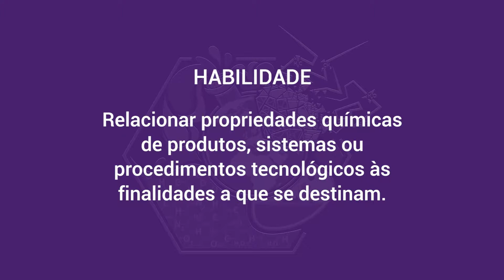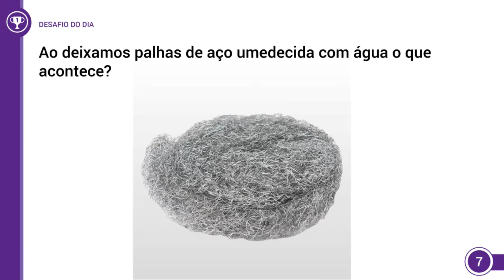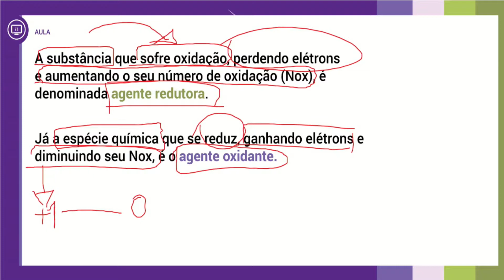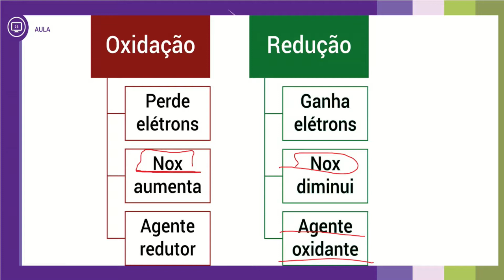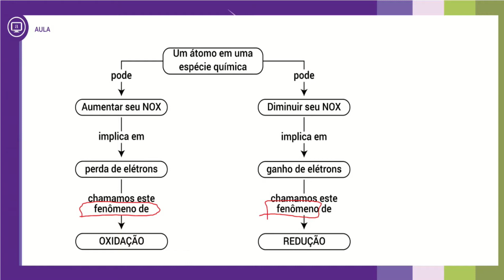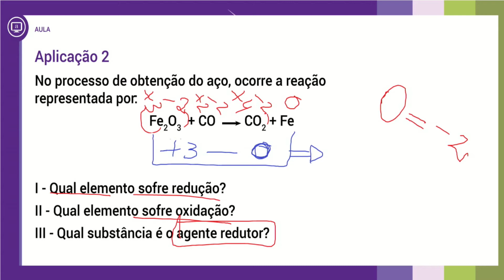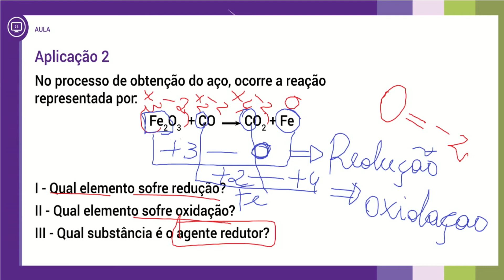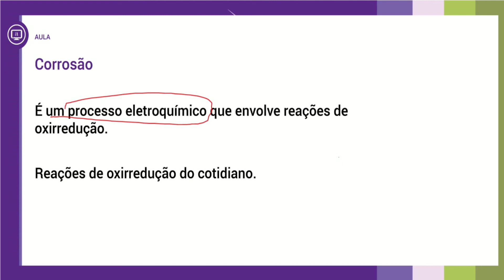2017 - EJA 1ª Fase - 1º e 2º ano - Química - Aula 16 - Parte 01 (VESPERTINO)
2017 - EJA 1ª Fase - 1º e 2º ano - Química - Aula 16 - Parte 01 (VESPERTINO)